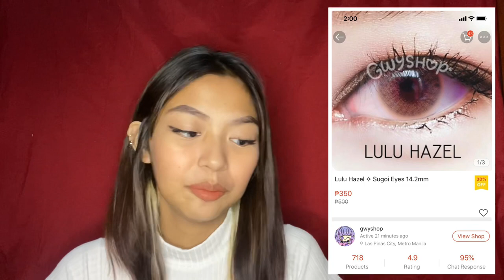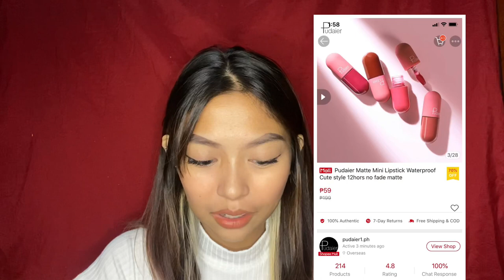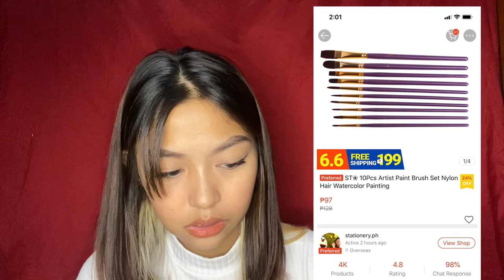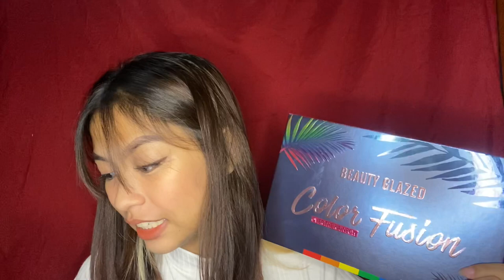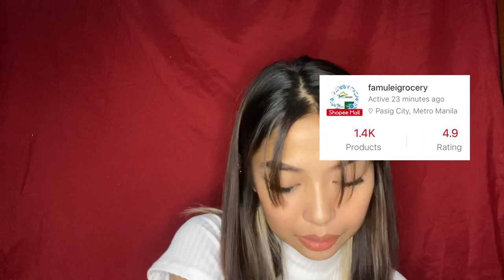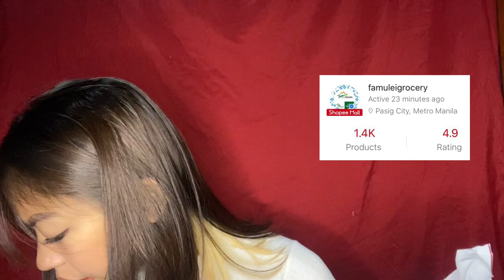Shopee Haul (Hazel Dawn)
Camera: Power shot G7X Mark ii
Editor: Using an iphone the apps I use are iMovie and Pocketvideo

Don’t forget to smile because that smile is my favorite 💓